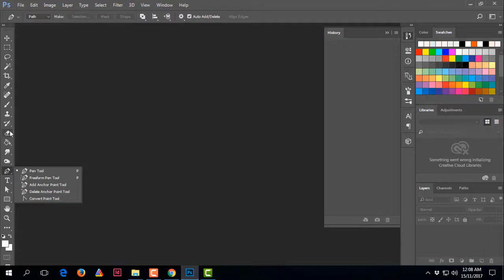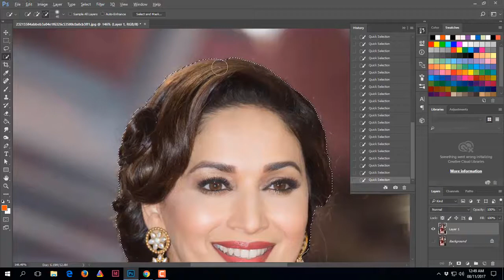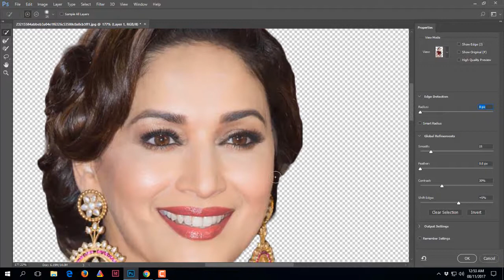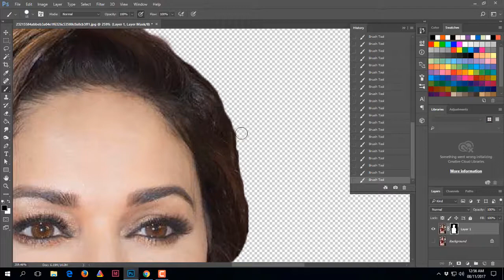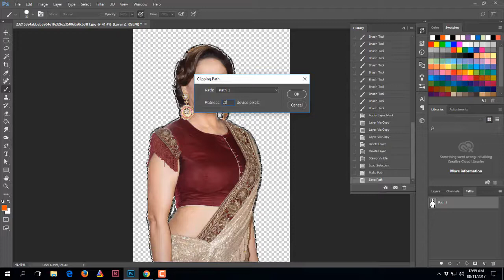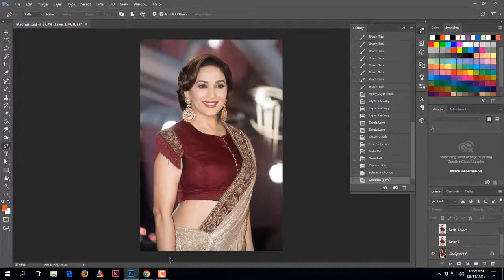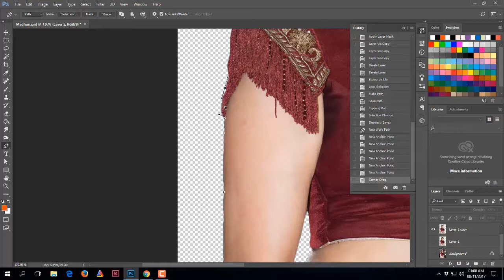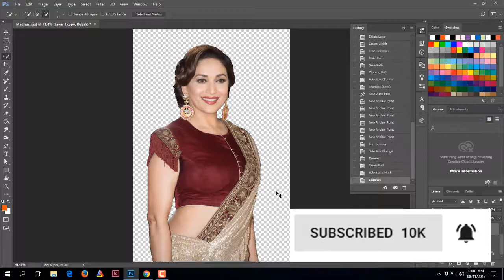Quick Remove Images Background in Photoshop Bangla📕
Photoshop Bangla Tutorial : Quick Remove Images / Photo Background & How Cut out, remove or delete background Quickly from any photo/images in Photoshop bangla 2018, Easy Cut out image/Photos background in Photoshop CS6/CC: How To easy Cut Out an Image & Remove/Delete a Background, how do I cut an image out of a picture?, cut out/remove or delete background image in Photoshop cc bangla 2017

Clipping images easily and fast in Photoshop using Quick Selection Tools, Select & Masking, Add Mask, Quick Selection, brush tools etc.

Click on the "Quick Selection Tool" in the Photoshop Toolbox.
This tool will help you select the area you want to cut from your picture.
* Hold down your mouse and trace the area that you want to cut out of your photo with the Quick Selection Tool. , 'Tech bd Art' , techbd art